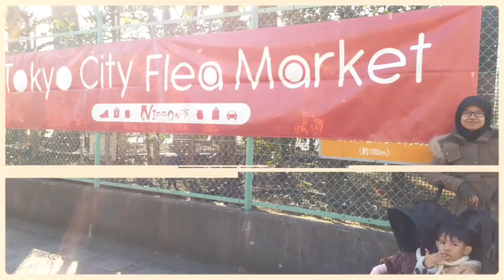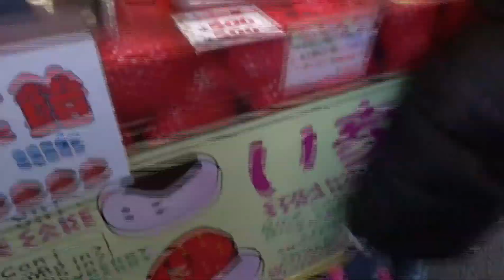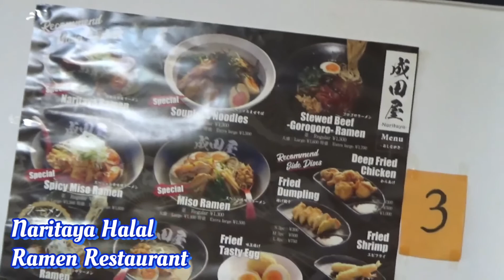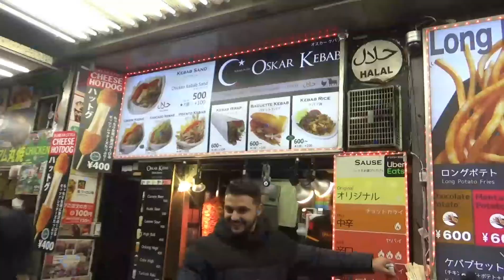Hsue Family - Tokyo Trip 2020 Day 3 : Part 1 [Asakusa Nakamise Shopping St. / Sensoji Temple]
This time with all our family members.